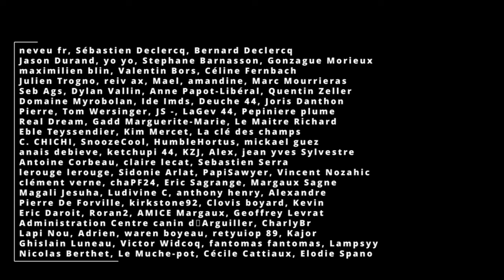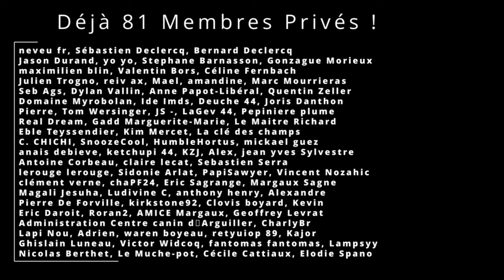Mise en terre des boutures - Campagnoles et Plantations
Le 30 Mars 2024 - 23h

Dans cette vidéo, Je met en place les boutures pleine terre, à l'aide d'Adrien.